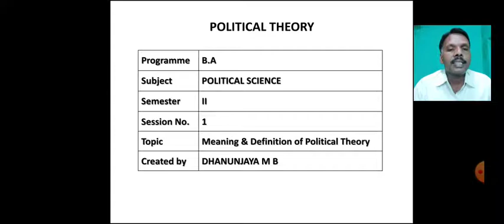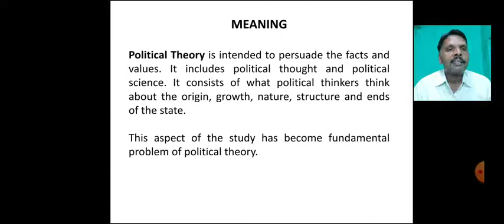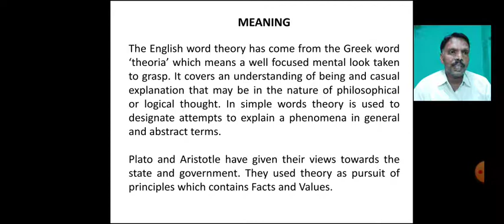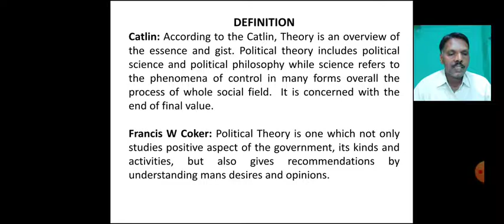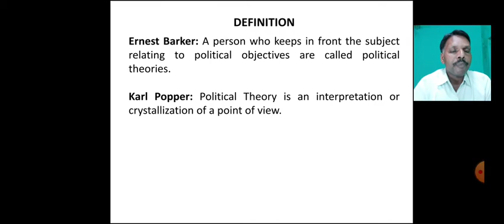Political Theory:Meaning and Definitions of Political Theory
Meaning and Definitions of Political Theory